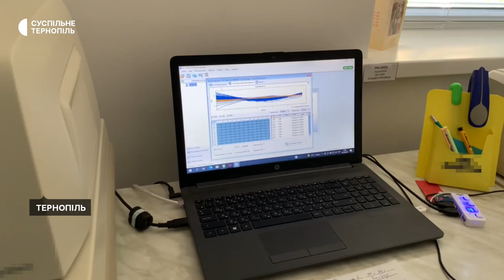"Очікуємо пік захворюваності на початок жовтня": головна санітарна лікарка Тернопільщини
На Тернопільщині збільшується кількість хворих на COVID-19. Про це Суспільному розповіла головна санітарна лікарка області Оксана Чайчук. За її словами, зараз в медичних закладах лікуються більше 200 людей.